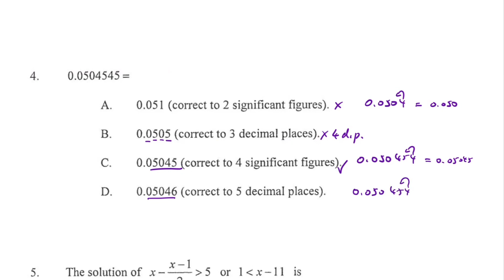DSE Maths (Core) PP 2013/II/Q4 (Approximation)